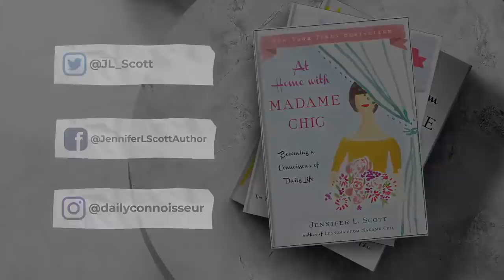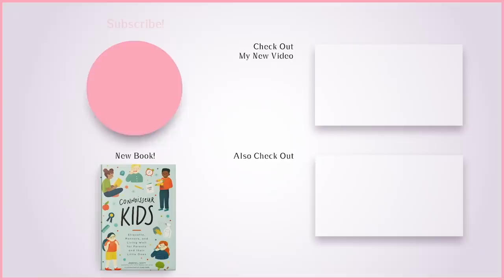The Dinner Party | Elements of a Beautiful Gathering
Inviting friends over for a dinner party creates memories for years to come. Visit Cameron from the Busy Gardener and let him know Ben and I said hello

I'm sharing my dinner party preparations in today's video.

Half Apron
Red Velvet slippers
Pajamas:

Elegant Chafing Dishes
More Chafing Dish options
China Cabinet Stands 1
China Cabinet Stands 2

⚜️ Time Stamps
0:00 The Dinner Party
1:07 Flower arrangements
2:42 Setting the table
5:10 The menu
7:18 Our special guests
8:12 Can't find the candle snuffer

Chic Financial Principles for Debt-Free Living